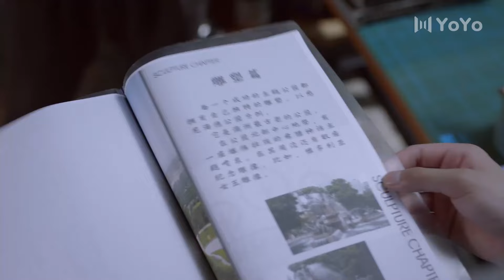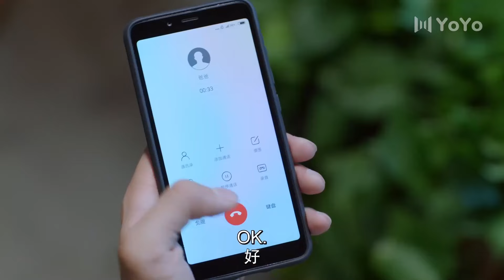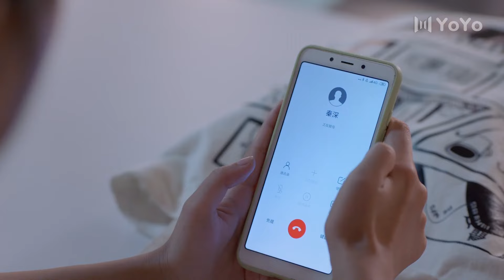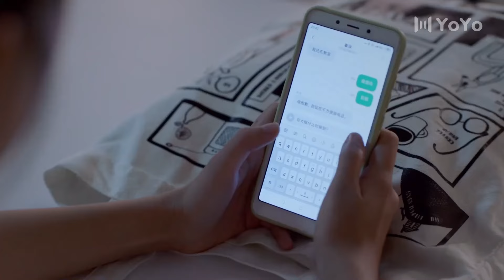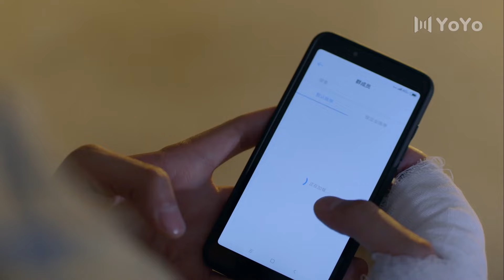【校园爱情】 💓 我凭什么单身EP02 ｜ 高冷男神与软萌学霸的甜蜜爱情，直男明目张胆的偏爱 ｜ 宋伊人 邓超元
剧名：我凭什么单身 （又名：我凭本事单身）
主演：
类型：校园 爱情 青春
立志梦想成为雕塑家的钛合金直男学霸秦深与怀揣油画梦“行侠仗义”的女汉子原浅，两个对恋爱充满不屑的母胎单身竟然开启了虐狗般的爆笑恋爱模式，凭本事单身的雕塑系大学生在经历诸多误会、挑战、危机后，认清了内心并一步步接近梦想 。